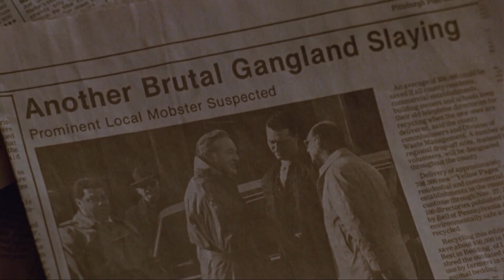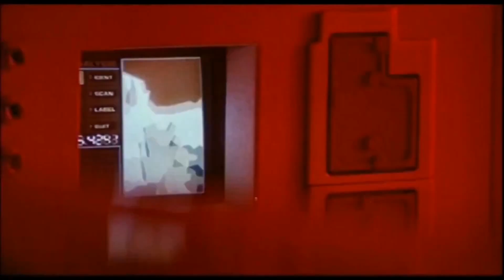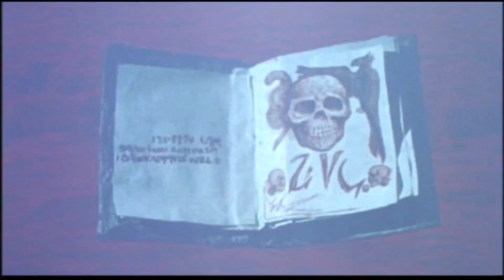Top 10 - Die besten Horrorfilme der 90er | Teil 3 – 1992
Nach dem eher schlecht als rechten Jahr 1991 bekamen wir endlcih wieder ein richtig gutes Horrorjahr. Von Slashern, über Romanverfilmungen, kleine Indie-Perlen bis hin zu Horrorkomödien war alles dabei und wir hoffen natürlich, dass auch die kommenden Jahre nichts an dieser Qualität verlieren.

►Amazon Music